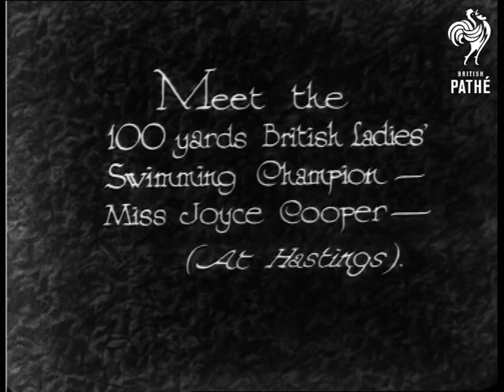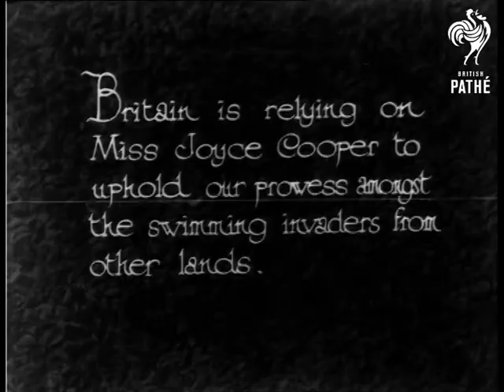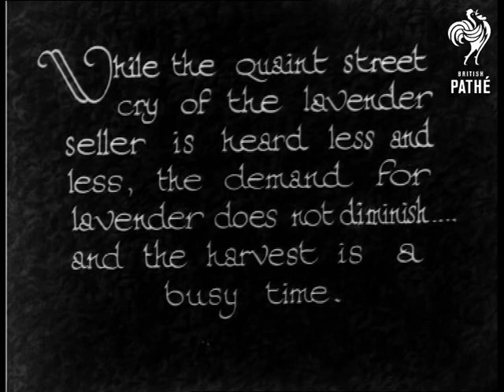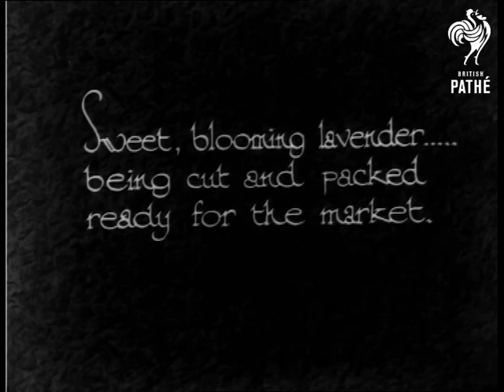The Lavender Harvest (1931)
"While the quaint street cry of the lavender seller is heard less and less, the demand for lavender does not diminish. and the harvest is a busy time."

Scenic shot of lavender field.  Shot is framed with a semicircular mask.  Camera pans across the landscape to reveal group of people picking lavender.  C/U of man's hands as he picks.  He uses a small hand tool to cut the lavender.  The lavender is stacked in piles.

"Sweet, blooming lavender... being cut and packed ready for the market."  L/S of picturesque group packing lavender in the field under a canopy.  Closer view shows the men and women tying the lavender into bundles.  C/U of the guillotine used to cut the ends off the lavender.  Various shots of the lavender being packed into wicker boxes.  The boxes are stacked onto the back of a lorry.

Nicely shot.

 FILM ID:946.02